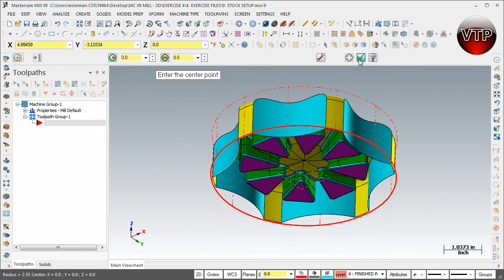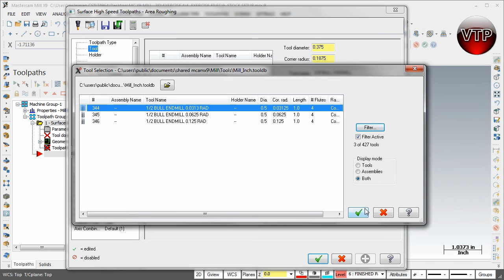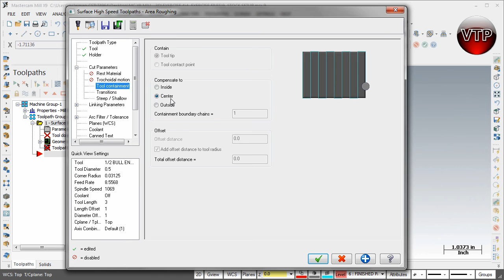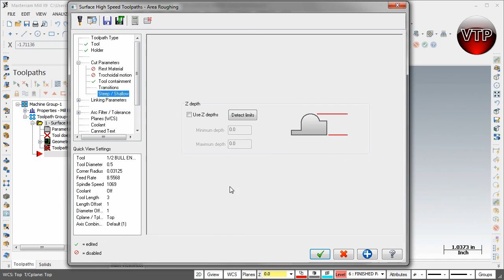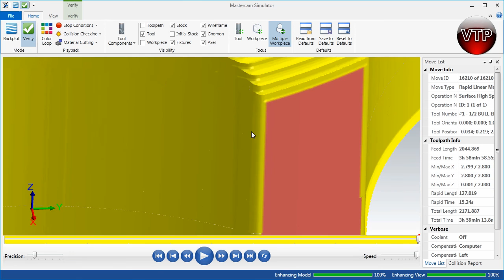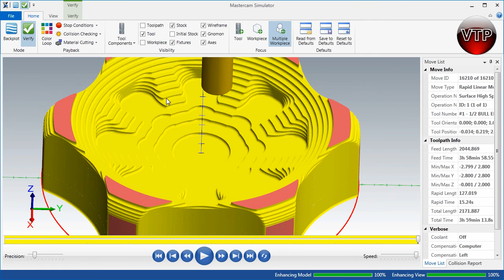MASTERCAM X8-X9 3D ADVANCED MILL 4.11 - Area Rough - vtpros.net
ebay or amazon